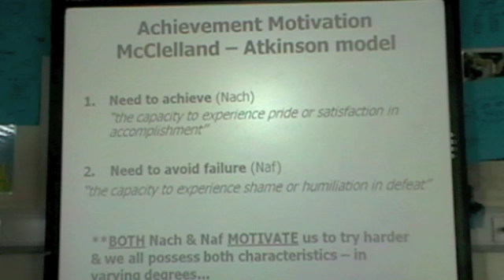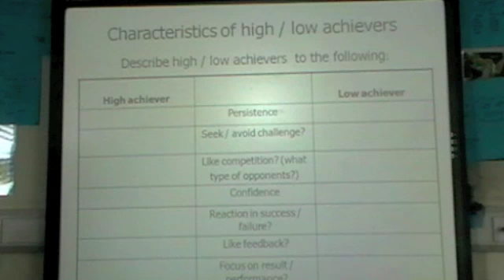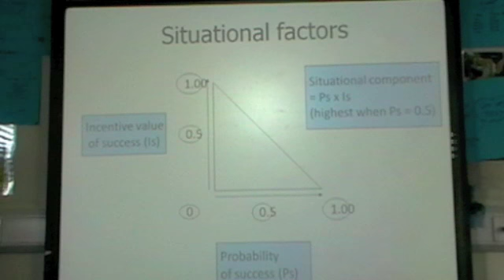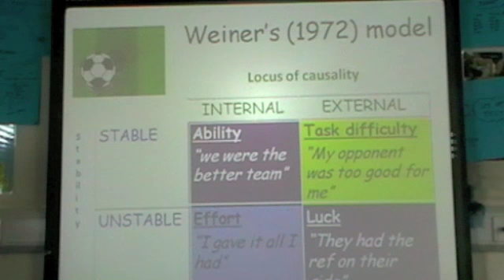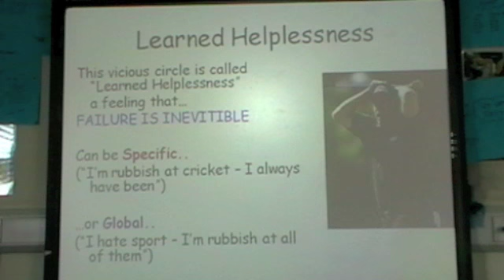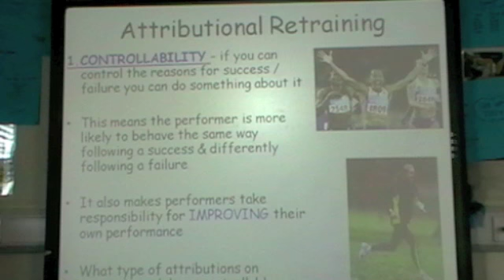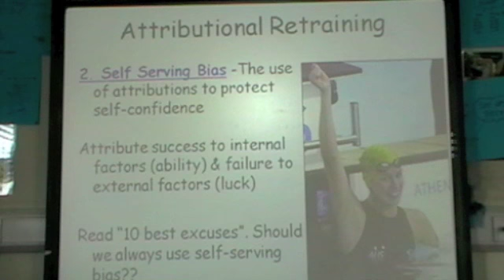QE A2PE Sport Psych Revision - Achievement Motivation & Attributions